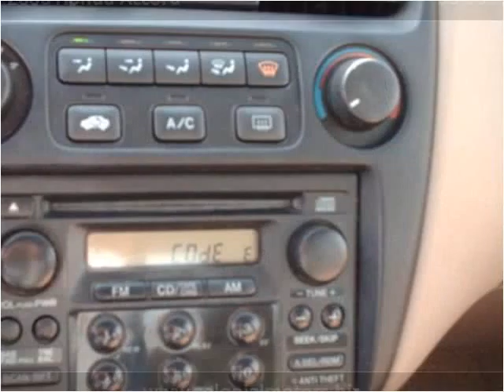2000 Honda Accord available from Colonial Motors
This 2000 Honda Accord is available from Colonial Motors.